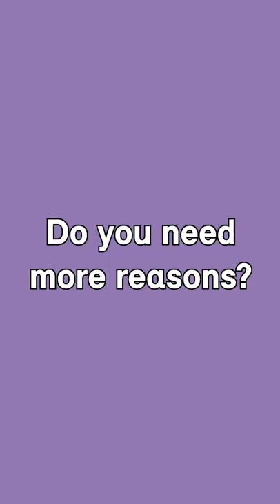WHYCatalan - 5 reasons to start studying Catalan Language and Culture